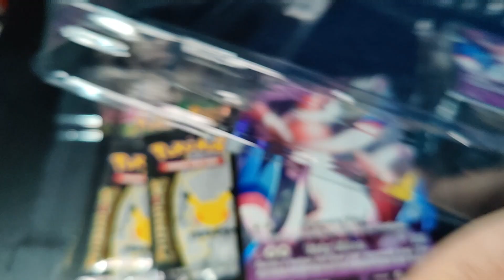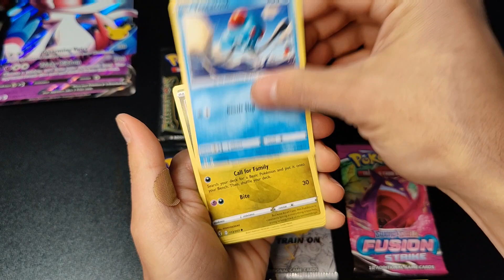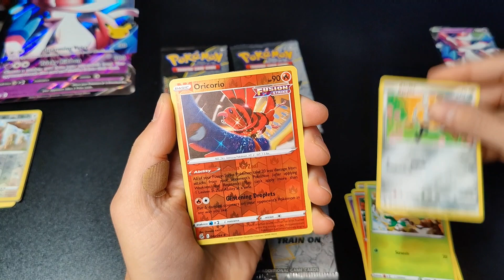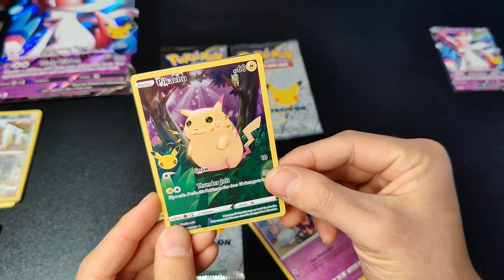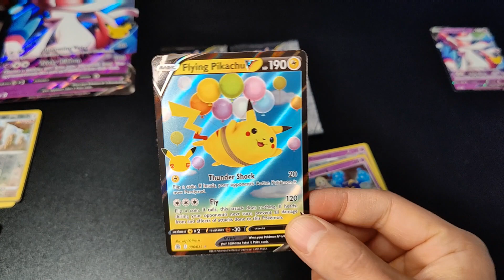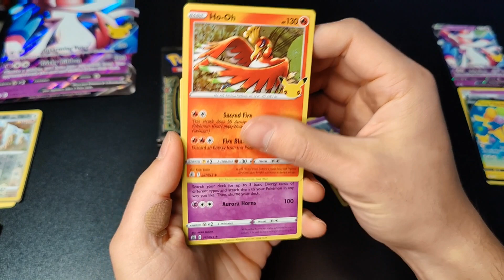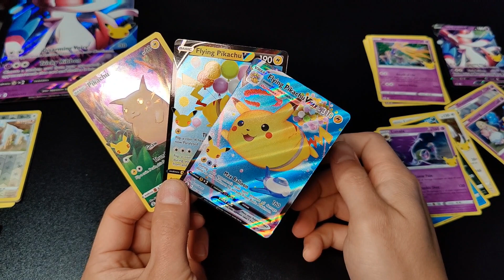Opening the Dark Sylveon V Box with Pokémon Celebrations Packs!!!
Finally got my hands on some Celebration packs!!

First time opening packs from the Celebration set and pulled some pretty sweet Pikachu cards!